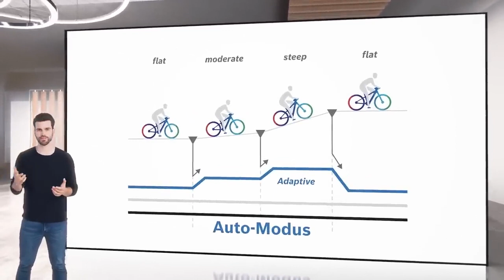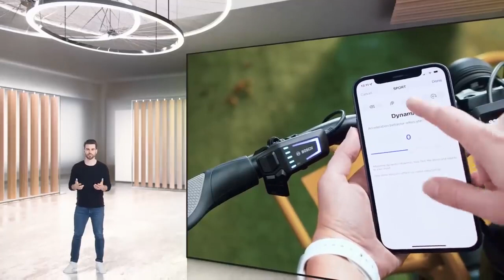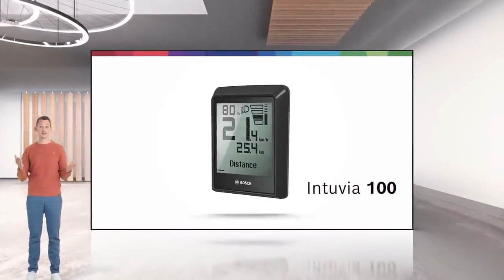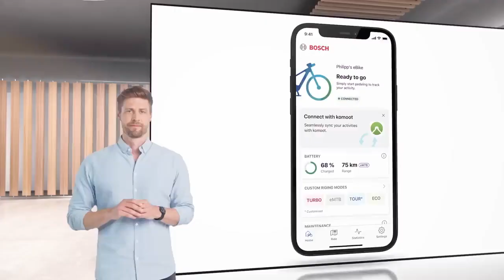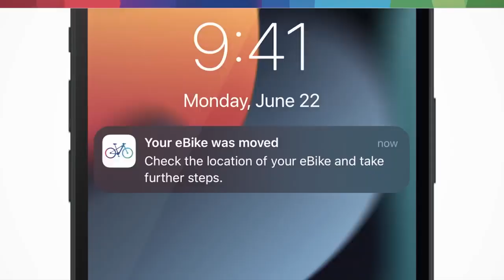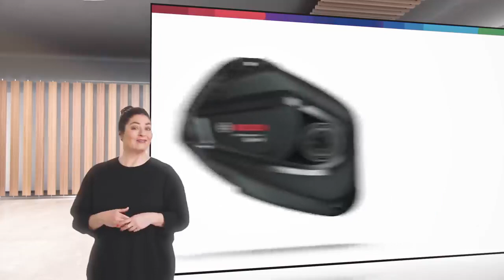Bosch ebike Smart System for 2023 - 2024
Welcome to the latest innovations from Bosch e-Bike Systems for the 2023 bike season! This video showcases the new features focusing on safety and riding enjoyment, combining high-quality hardware components with innovative digital features. The Bosch Smart System opens a new era in e-biking, offering a fully connected experience that evolves even after purchase.

Key highlights include the revolutionary Bosch e-Bike ABS for the Smart System, providing optimal support during braking on various terrains. The ABS variants cater to different e-bike types, including ABS Cargo, ABS Touring, ABS All Road, and ABS Trail, ensuring safety and stability in diverse riding conditions.

The video introduces three new drive units for the Smart System: Performance Line, Performance Line Speed, and Cargo Line. Each unit is designed for specific riding needs, from peaceful trekking tours to efficient urban commuting and heavy load transportation.

Bosch also unveils new riding modes like Auto Mode and Cargo Mode, enhancing the riding experience with automatic support adjustments and optimized power for heavy loads. These modes can be easily customized in the e-Bike Flow app.

The Power Tube 750 leads the battery range, accompanied by new additions like Power Tube 500, Power Tube 625, Power Pack 545, and Power Pack 725, catering to various e-biking adventures.

The video also introduces new displays and control units, including Intuvia 100, System Controller, and Mini Remote, enhancing user interface and control. The innovative Hill Hold function prevents the e-bike from rolling back on steep slopes, adding to the safety features.

Finally, the e-Bike Alarm, an extension of e-Bike Lock, offers advanced theft protection, activating automatically when the e-bike is switched off and alerting the owner of any unauthorized movement.

For more information about any of our electric bikes, or just general questions, our electric bike experts will be pleased to chat with you.